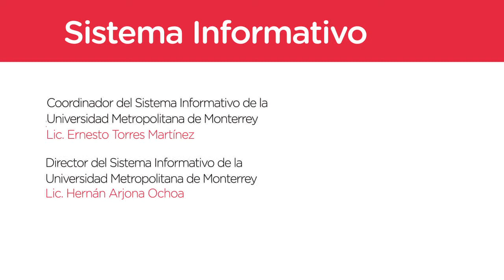Hazlo visible - Karina Medina pt.3